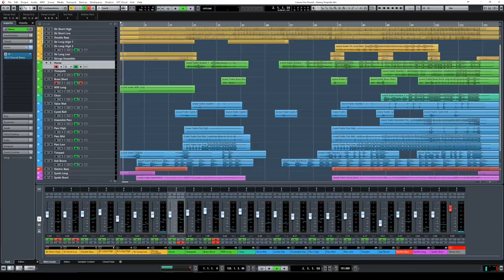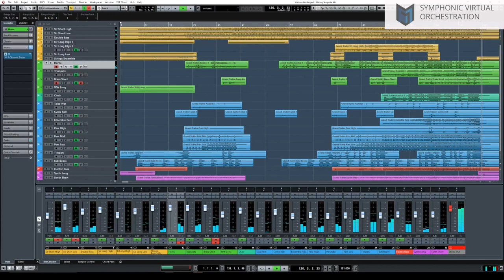Orchestral Trailer Track - Final Mix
🫶 LEARN MUSIC COMPOSITION with MARC. FREE CLASS on TUESDAY
- ARRANGING ORCHESTRAL MOCKUPS

The arrangement plays a major role in defining how good your mockup will sound. More importantly, it is vital to get the arrangement right because you won’t be able to fix any arranging mistakes later on in the mixing or mastering.

A common mistake is to add too many tracks to make your music sound bigger, more complex, or louder. But the truth is that you will start losing clarity the more tracks you add.

Do you want to know more?